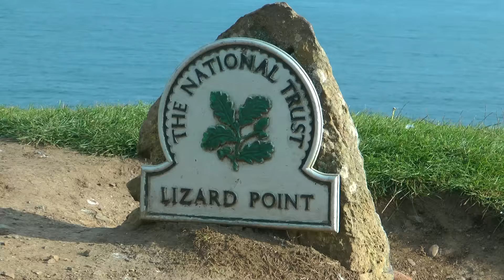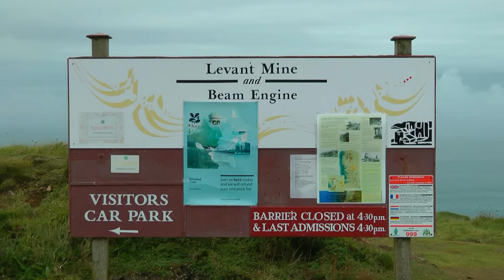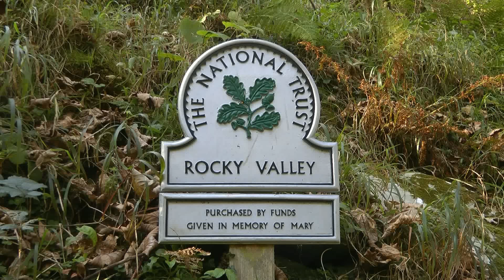GREAT BRITAIN beautiful coast of Cornwall (hd-video)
Follow us on a clockwise tour round the coast of Cornwall from Polperro to Widemouth Bay.